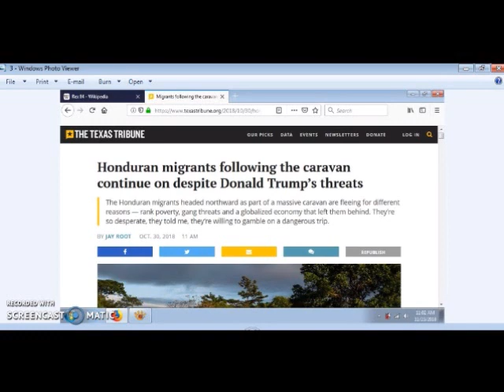LOOKIN' MORE AND MORE POSSIBLE EVERYDAY...